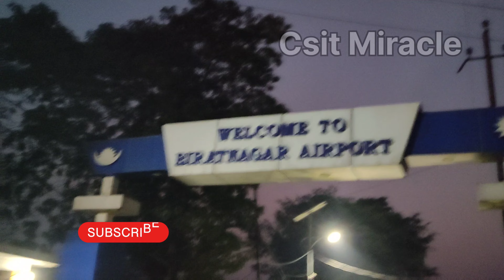Biratnagar to Kathmandu Flight 2024 sathi lai Biratnagar airport sama bedai gardai | Csit miracle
Biratnagar to Kathmandu travel | sathi lai Biratnagar airport sama  bedai gardai | Csit miracle